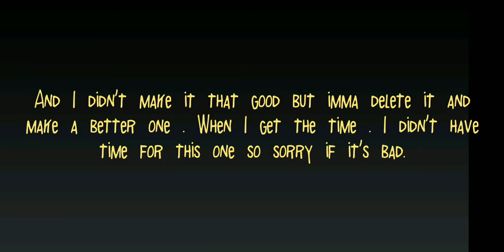Oh my oh my / Gacha GLMV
Sorry for the badness . I'll do the video much better when I'll have time. And I'm cosplaying as deku from my hero academia. If there is anyone 13 and under who would like too cosplay with me . I'm ok with that. And if I get a lot of views and likes. I'll show me in cosplay UvU.